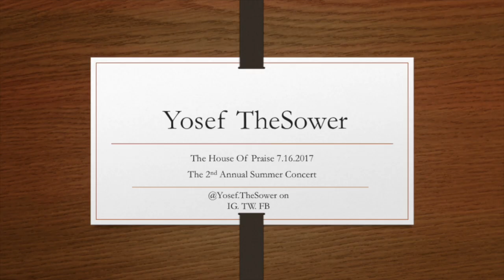Yosef TheSower - I Need You @ The House of Praise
I Need You Live @ The House Of Praise 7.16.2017

Yosef.TheSower on IG. TW. FB